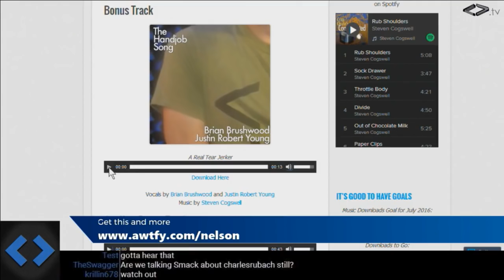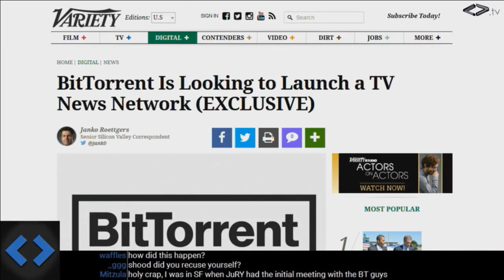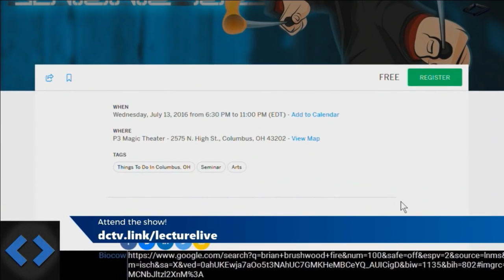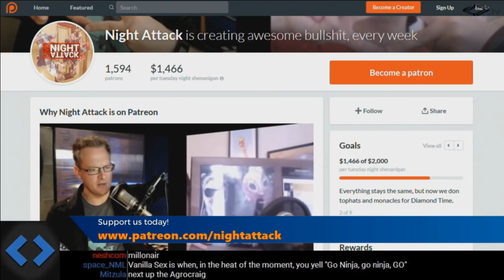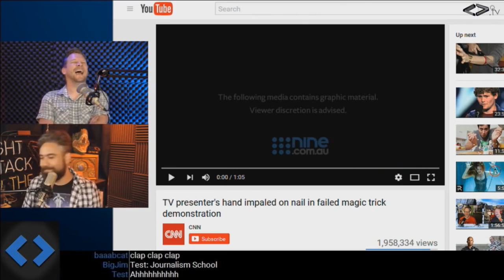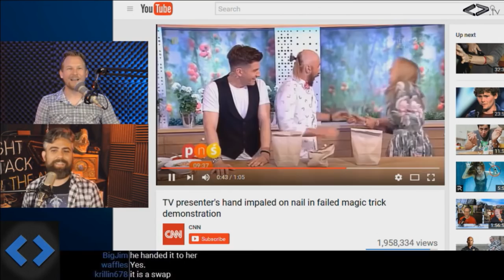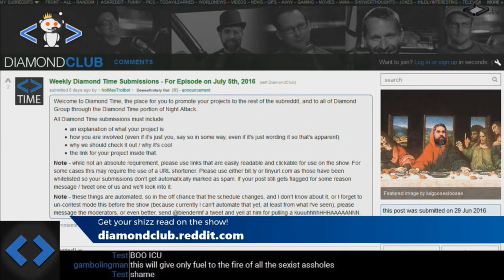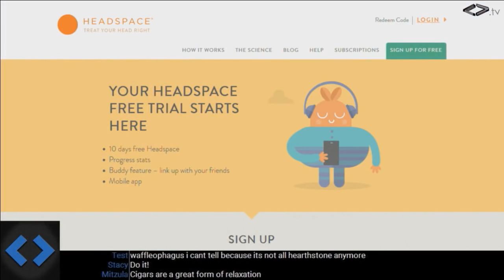Night Attack #124: Night.Attack.Ep.124.HDTV.720P.ac3.xvid.avi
Justin talks about a new job that he probably shouldn't talk about yet, one of Brian's daughters has taken up the violin, we watch a lady get her hand stabbed by a magician and then Brian has conflicting feelings about meditation. I really hope you didn't pirate this episode.